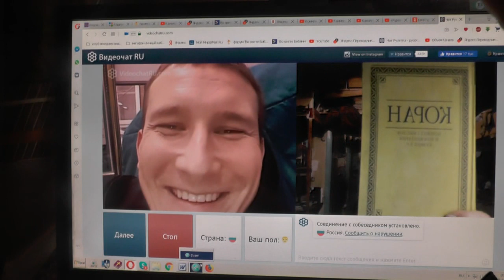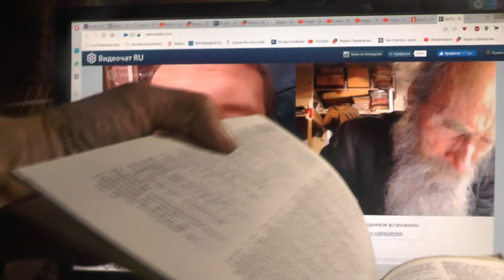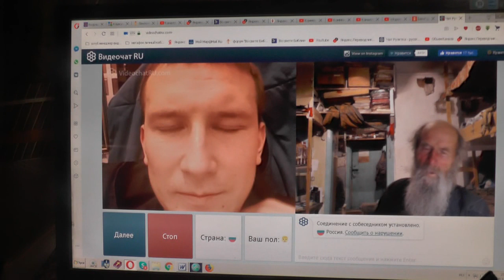№72. Иоан.3:36. Верующий в Сына имеет жизнь вечную,..